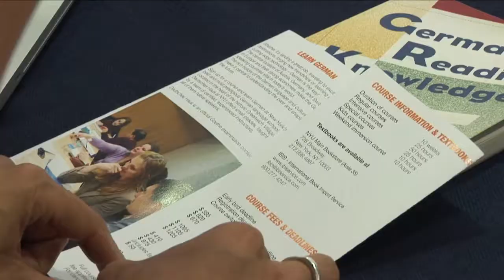HAUS-FEST 2013 trailer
Deutsches Haus at NYU opens its doors to celebrate 36 years as New York's leading German language school.

Open House at Deutsches Haus at NYU

Program:
"Kasperltheater" for kids
Registration for language classes (lobby)
Presentation language program, wine tasting and raffle (auditorium)
Live concert: "Berlin - City of Twilight", Daniel Isengart & Jeffrey Klitz

Kasperltheater: Das grüne Ungeheuer hat Hunger!
This time, Kasperl has to catch a crocodile that appeared in Grandmother's garden and even stole Gretel's car. Will he be able to catch the monster with the help of the policeman? Will Gretel get her toy back? And where did the green monster even come from? Find out and join us for our Kasperl theater!

Berlin - City of Twilight, concert with Daniel Isengart and Jeffrey Klitz
A salon-style concert presenting the darkly humorous spirit of Berlin's Weimar era through song and tales by Bertolt Brecht, Kurt Weill, Mischa Spoliansky, Friedrich Hollaender and more. With entertainer and vintage cabaret specialist Daniel Isengart.  Musical direction by Jeffrey Klitz.

Video directed and edited by Laia Cabrera & Co.